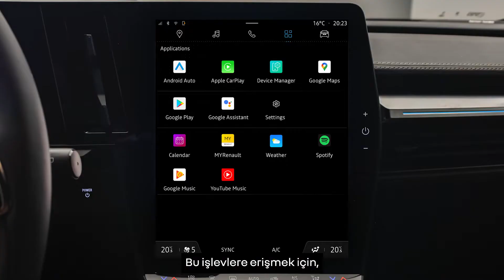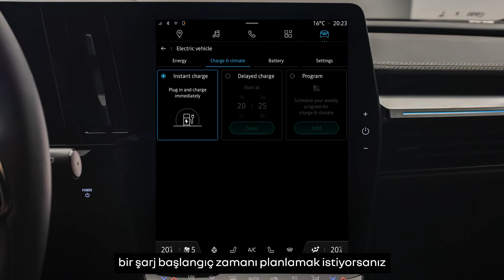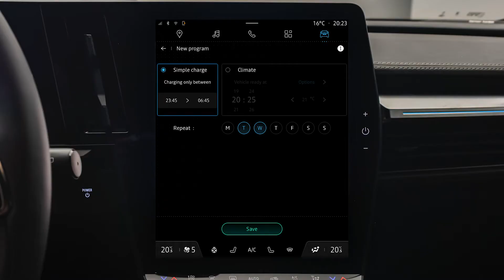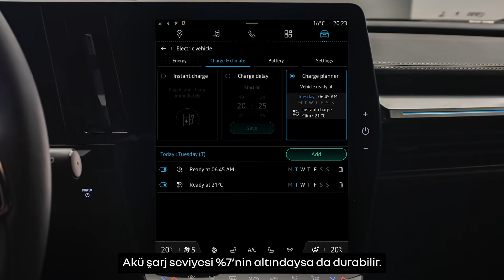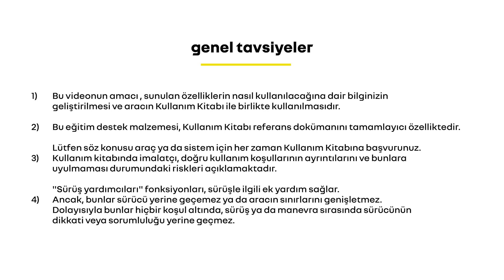şarj ve konfor planlama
megane e-tech 100% electric (TUR)